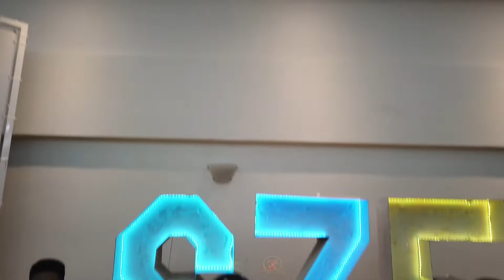SAMBAZOUK FEIRA 2019 - Leo Fortes & Robertinha - Domingo - Demo 2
Dança de Salão - Aqui você encontrará fotos, vídeos, músicas, eventos, dicas, escolas de dança, artigos de dança e tudo que acontece nesse incrível mundo da dança de salão.

Fique por dentro de tudo que acontece no mundo da dança de salão. Este é o seu Guia da Dança! Acesse nosso site danceadois.com.br